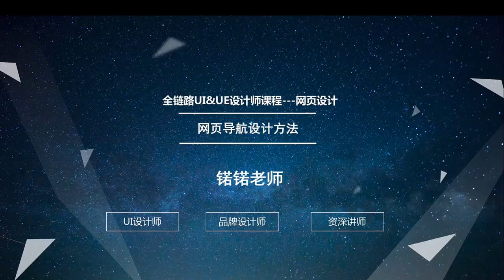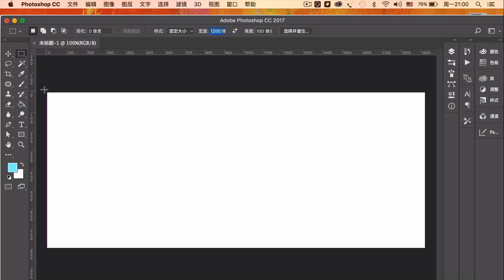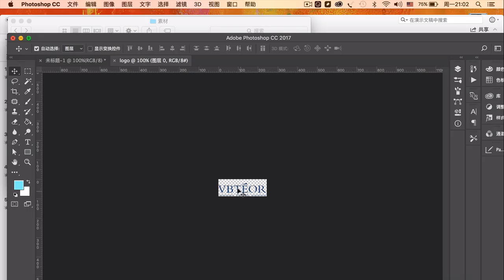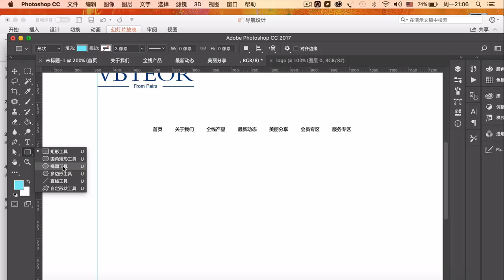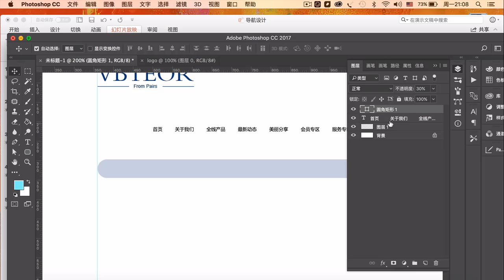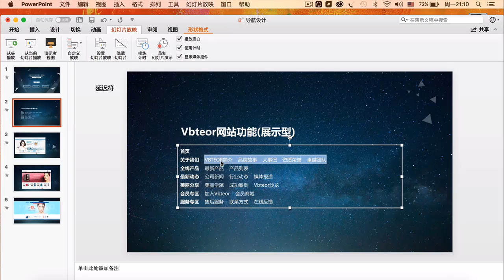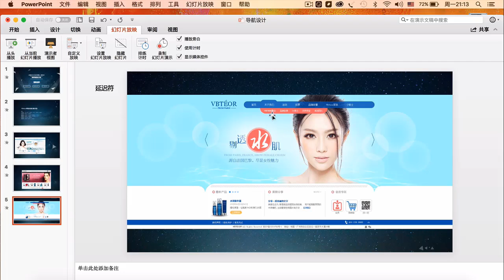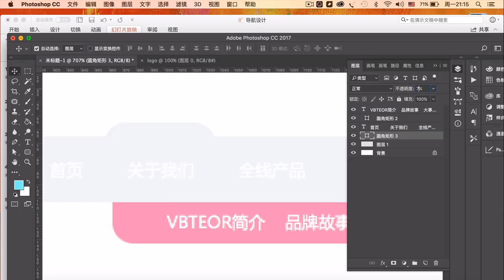千锋UI视频教程：4 导航设计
【千锋UI】网页设计入门基础教程（23集）
课程介绍
本课程主要讲解在网页设计中基础排版流程，讲解了传统型网站、展示类网站设计方法，系统的说明从需求出发，构思，草图设计，高保真网页设计，最终输出一系列完整设计步骤。